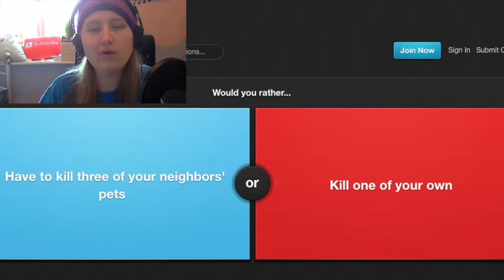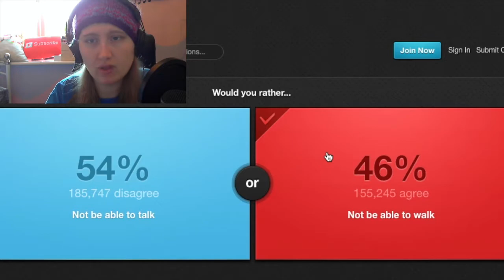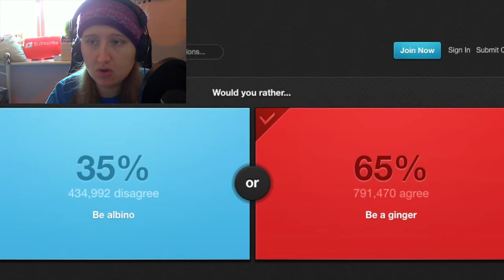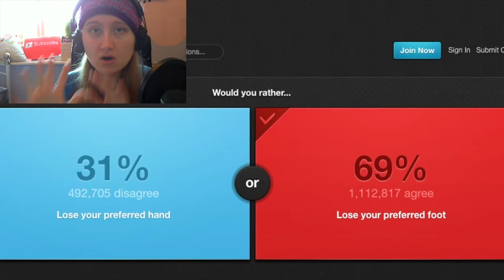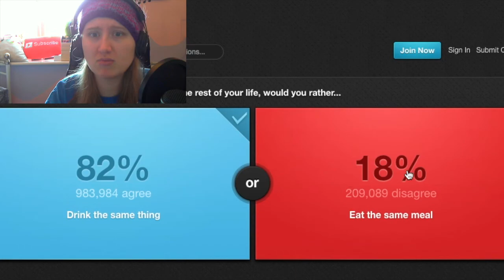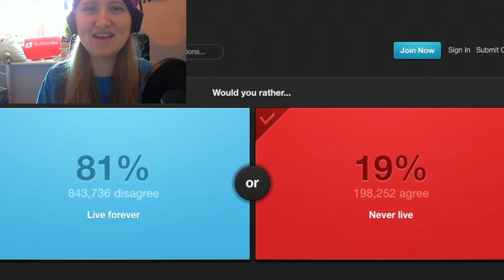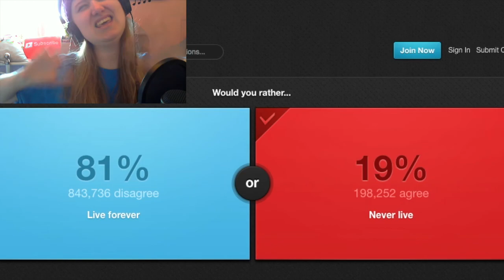AN EXISTENTIAL CRISIS! | Would You Rather #1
My first time ever playing Would You Rather! I hope you enjoy watching! :D

The video was made using QuickTime (for facecam and screen capture), iMovie (to edit) and the thumbnail was made using PhotoScape X.